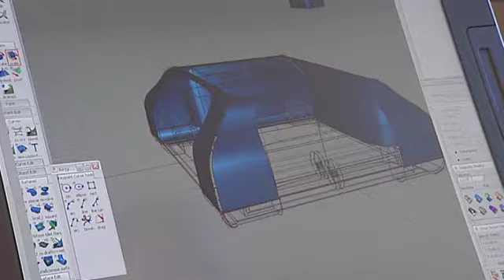Årets Teknikutbildning 2010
Vinnaren av Årets Teknikutbildning 2010 presenteras.